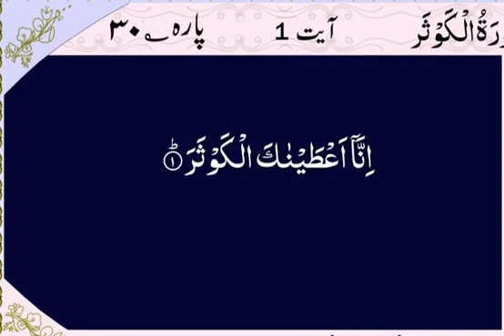108 Sura Al Kauser Arabic Recitation